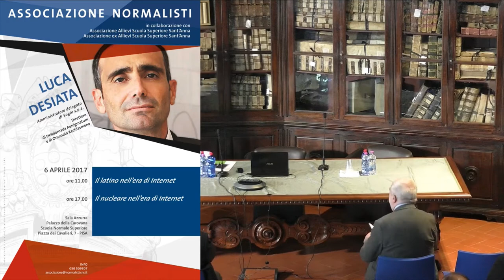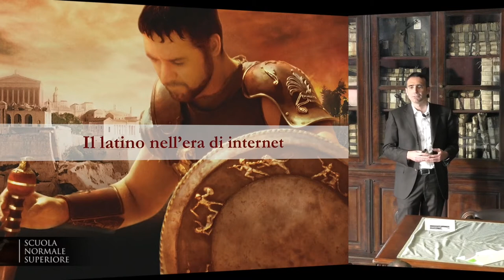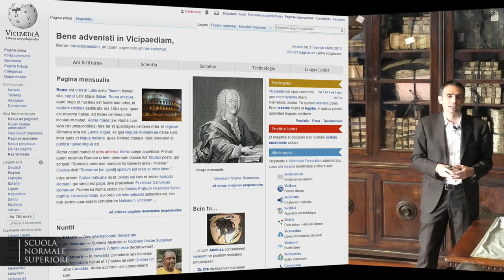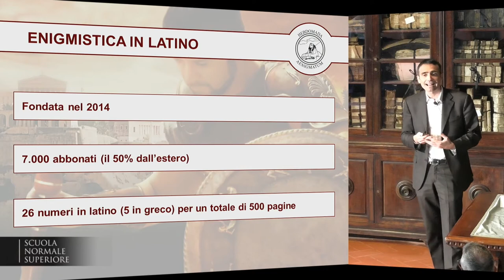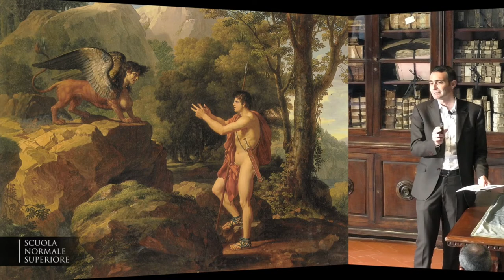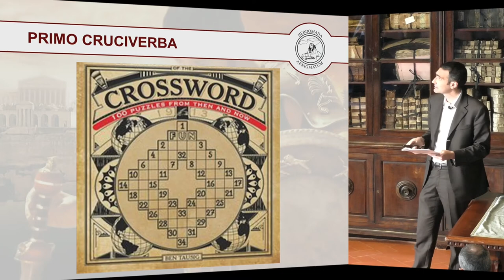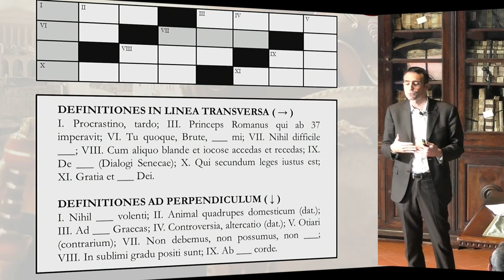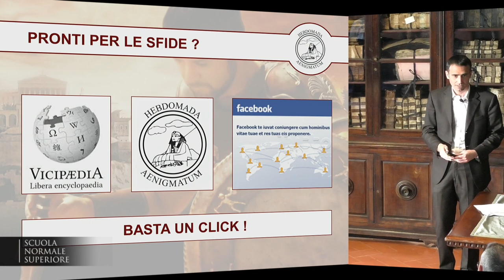Il latino nell’era di Internet, Luca Desiata - 6 aprile 2017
LUCA DESIATA, Amministratore delegato di Sogin s.p.a.
Direttore di Hebdomada Aenigmatum e di Onomata Kechiasmena

6 aprile 2017

ore 11,00
Il latino nell’era di Internet

ore 17,00
Il nucleare nell’era di Internet

Sala Azzurra
Palazzo della Carovana

INFO
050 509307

Associazione Allievi Scuola Superiore Sant’Anna
Associazione ex Allievi Scuola Superiore Sant’Anna